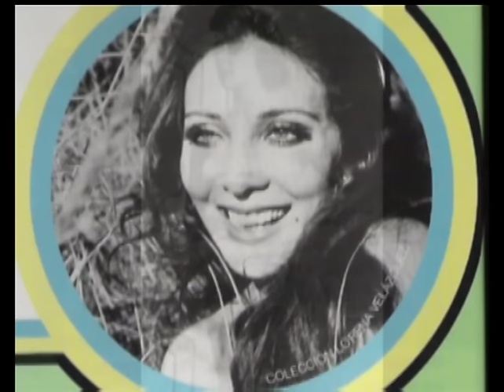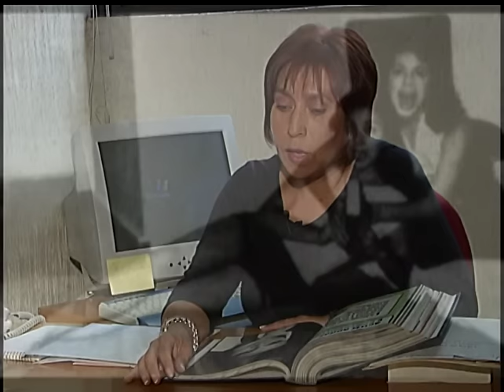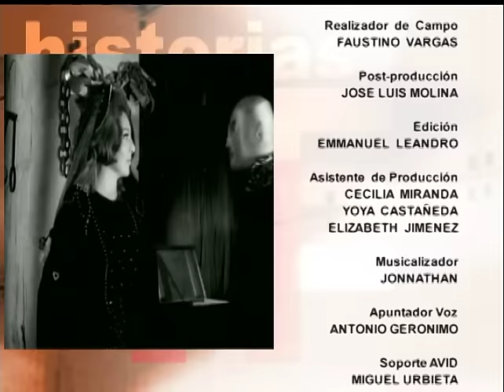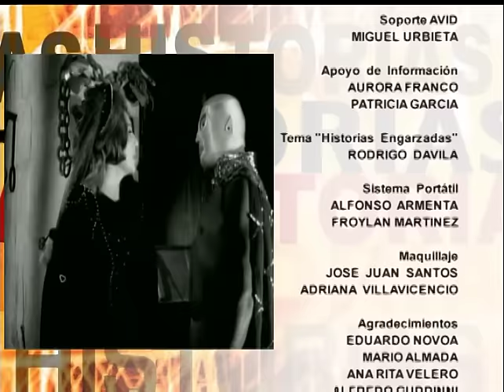Historias Engarzadas - Lorena Velazquez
El 11 de octubre de 1962 fue estrenada en las pantallas de los cines mexicanos la cinta 'El Santo contra las mujeres vampiro' su reina era una mujer de elegante belleza que amenazaba con seducir con sus encantos a las fuerzas del bien.